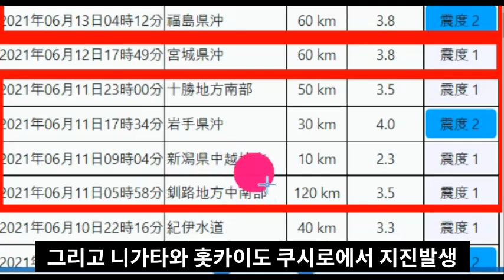[긴급속보]일본 후쿠시마 강진 발생!제2차 동일본대지진 발생!살려달라는 일본인들의 아우성!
📢BGM
✔Track - HOMI - Frost virus